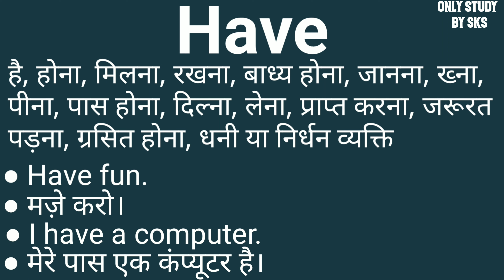Have meaning in hindi | Have ka matlab kya hota hai | Have ka arth kya hota hai | Word meaning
have ka matlab kya hota hai
have ka arth kya hota hai
have ko hindi mein kya kahate hai
have ko hindi mein kya bolate hain
Have ko hindi me kya kehte hai
have ko hindi me kya bolte hain
have ka matlab kya hota hai Hindi mein
have ka arth kya hota hai Hindi mein
हव़ का मतलब क्या होता है
हव़ का मतलब क्या है
हव़ का मतलब हिंदी में
हव़ का अर्थ
हव़ का हिंदी अर्थ
हव़ का अर्थ क्या होता है
have means kya hota hai
have ka matlab hindi mein
Have means kya hota hai Hindi mein